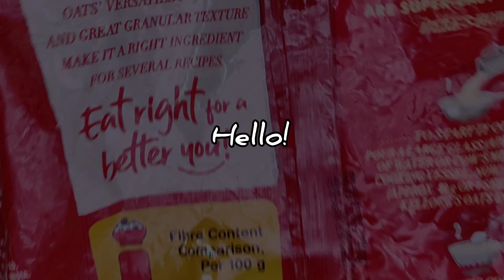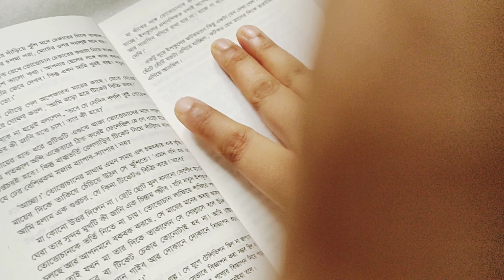যখনই সুবিধাজনক মনেহয়, তখনই রান্না করি।